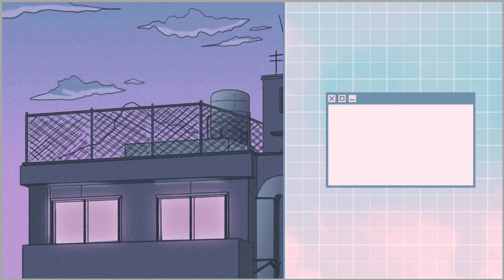Seek Hearts - Retro-ish Afternoon stream! Blind Playthrough